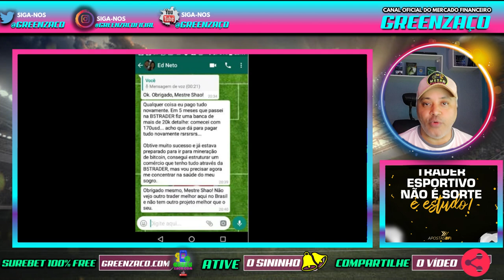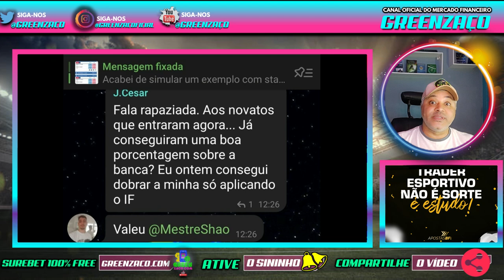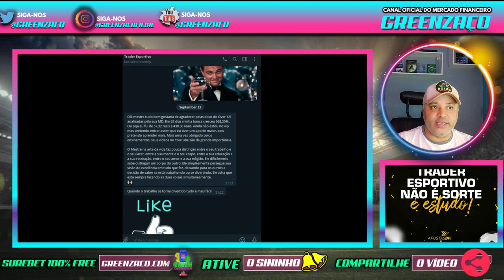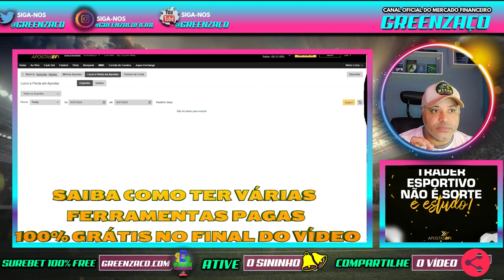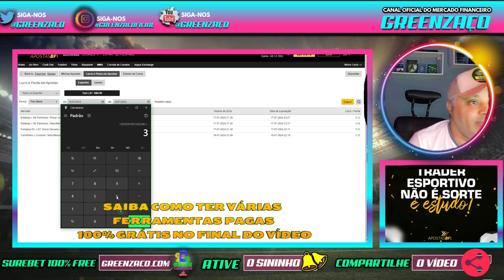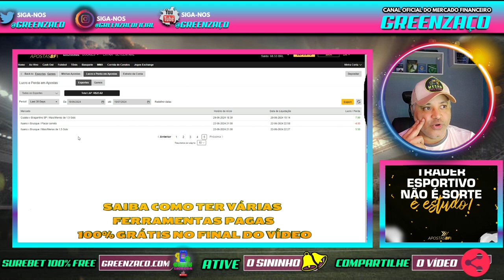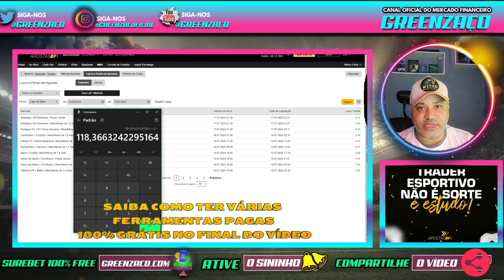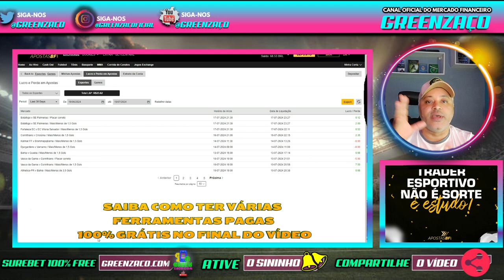APOSTAS ESPORTIVA: ESTRATÉGIA INFALÍVEL ALAVANCAR BANCA MERCADO DE GOLS NO TRADE ESPORTIVO